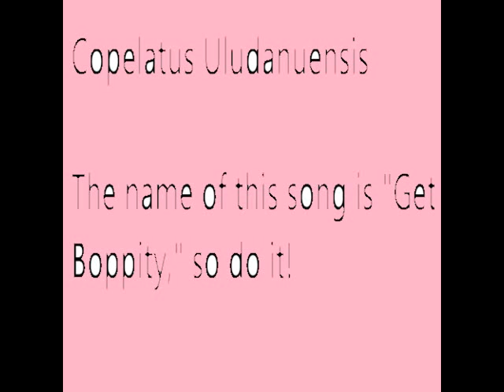Get Boppity (feat. Yui Sato & Secks Goblin) - Copelatus Uludanuensis